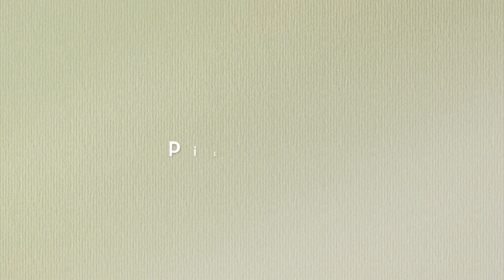Aprende a RELAJARTE - Sesión 2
En esta segunda sesión del entrenamiento en relajación vamos a trabajar los grupos musculares de cuello, tronco y piernas. Recuerda que para aprovechar esta sesión deberías de tener dominados los grupos descritos en la primera sesión que encuentras
Puedes encontrar este contenido y muchos más